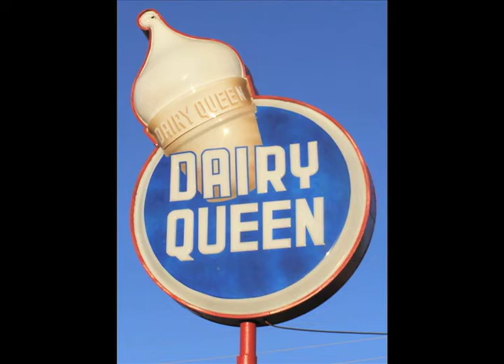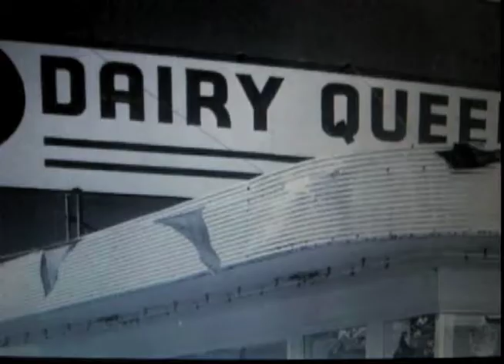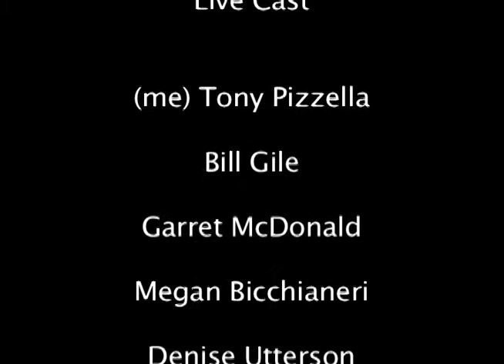Project DQ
Documentary of Dairy Queen that i created for my Video Art class. I also Work at a DQ so its pretty awesome.